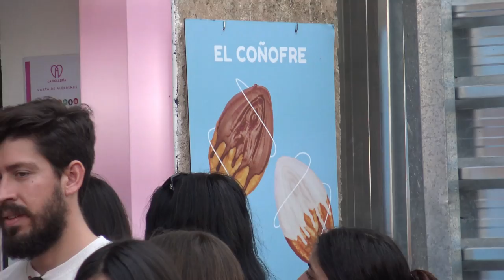Travel to Spain | Valencia F.C. (1) vs CA Osasuna (0)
Travel to Spain | Valencia F.C. (1) vs CA Osasuna (0) - March 11, 2023

Valencia[a] (Valencian: València)[b][5] is the capital of the autonomous community of Valencia and the third-most populated municipality in Spain, with 791,413 inhabitants. It is also the capital of the province of the same name. The wider urban area also comprising the neighbouring municipalities has a population of around 1.6 million,[3][6] constituting one of the major urban areas on the European side of the Mediterranean Sea. It is located on the banks of the Turia, on the east coast of the Iberian Peninsula, at the Gulf of Valencia, north of the Albufera lagoon.

Valencia was founded as a Roman colony in 138 BC. Islamic rule and acculturation ensued in the 8th century, together with the introduction of new irrigation systems and crops. Aragonese Christian conquest took place in 1238, and so the city became the capital of the Kingdom of Valencia. The city's population thrived in the 15th century, owing to trade with the rest of the Iberian Peninsula, Italian ports and other locations in the Mediterranean sea, becoming one of the largest European cities by the end of the century. Already harmed by the emergence of the Atlantic Ocean in detriment of the Mediterranean in the global trade networks and the insecurity created by Barbary piracy throughout the 16th century, the city's economic activity experienced a crisis upon the expulsion of the moriscos in 1609. The city became a major silk-manufacturing centre in the 18th century. The city served as the accidental seat of the Spanish Government from 1936 to 1937 during the Spanish Civil War.

The city's port is the 5th-busiest container port in Europe and the second busiest container port on the Mediterranean Sea. The city is ranked as a Gamma-level global city by the Globalization and World Cities Research Network.[7] Its historic centre is one of the largest in Spain, with approximately 169 ha (420 acres).[8] Due to its long history, Valencia has numerous celebrations and traditions, such as the Falles, which were declared Fiestas of National Tourist Interest of Spain in 1965[9] and an intangible cultural heritage by UNESCO in November 2016. In 2022, the city was voted the world’s top destination for expats, based on criteria such as quality of life and affordability.[10][11]

Joan Ribó from Compromís has been the mayor of Valencia since 2015.